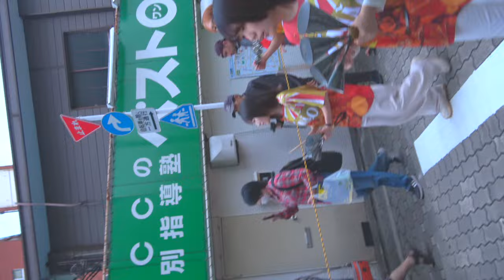SせP📹富士見台💃サンバパレ〜ド🧸はっちゃきぃ〜元気丸🈵ウニアン・ドスアマドーリス🛡️４K縦スマホ用😊錯乱〜混乱〜🍺生❣️中継だよ〜ん🤯メッチャ❗️クッチャ〜カオス〜👯‍♀️１４発目商店街パレード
2023年11月11日に行われたくにたち富士見台フェスティバル2023でのG.R.E.S UNIÃO DOS AMADORESによるサンバパフォーマンスです💃１・２回目のパレード編👯‍♀️たまご広場からスタート〜🐢🐢生💥💥💥発目
🥁サンバの後もお得❗️な一週間 🎶🎶
大々的なビンゴ大会もあったぜぇ〜❣️子供も大人も大好きなサンバ❣️サンバ大売り出しだってよ〜💃頑固菊之丞のやっぱりどこでも🗻富士見台サンバ🦀📸 🐢👻🎭 31111くにたち富士見台サンバ🛡️Pせ
谷保駅北口商店街
・谷保レンジャーも来るよ〜！！
・コンサート（木簡５重奏によるポップスクラシック）
　ひるすぎクインテット（一橋大学生）
⭐️ビンゴ大会
　今年のビンゴも盛りだくさん！！
・模擬店もあるよ！焼きそば・ジュース・ビールなど…
⭐️子供も大人も大好きなサンバ！第17回サンバパレード
１回目　13時〜13時40分
２回目　16時〜16時40分
たまご広場からスタート！！！
🚀４K縦撮りスマホ用サンバフェステバルノーカット❗️Great Thanksgiving and Samba Festival at the end of autumn（秋の終わりの大感謝祭＆大サンバフェステバル）
 🍁Samba in the late autumn 👯‍♀️ 🤯 It's a special program~❣️ Samba ~ It's a big sale ~❓Smartphone vertical 4K💃2022 finale💓Extended service 🕺stubborn Kikunojo After all anywhere samba（🍫っとスロ〜ブギブギ）Great Thanksgiving and Samba Festival at the end of autumn
（以下引用）
⭐️「もみじ」の花言葉とは？
秋に黄色からオレンジ、赤など美しい色に染まるもみじ。葉のイメージが強いですが、実は春には新緑の上に可愛らしい花を咲かせます。そんなもみじには、いくつかの花言葉があります。
代表する花言葉として知られているのは「大切な思い出」と「美しい変化」。秋の深まりとともに色鮮やかに染まるもみじと、記憶に刻まれる美しい景色が由来となっているようです。
また「節制」「遠慮」「自制」も、もみじの花言葉。先に紹介した2つの花言葉とはイメージが異なりますが、彩り豊かな秋の紅葉は存在感が大きいけれど、新緑の時期は控えめで目立たない存在ということからきている花言葉のようです。
ここからは、日本の紅葉で見ることのできる代表的な5種類の木々を紹介します。
・イロハモミジ
日本の秋の風景、紅葉の象徴的な存在
赤、橙、黄の紅葉の色の違いを楽しめる
日本国内で最も目にすることが多く、もみじの代名詞的な存在といえるのが「イロハモミジ」です。
オオモミジから進化したと言われているイロハモミジは、葉が3～7裂ほどに裂けて分かれており（分かれている1つ1つの部分を「裂片」と言います）、名前の由来はこの葉の裂片を「いろはにほへと」と数えたことからと言われています。
葉の形がオオモミジの一種であるヤマモミジとよく似ていて、見分け方は葉の縁にあるギザギザの形が違います。また葉の直径が5cmほどと小さいのも特徴です。
イロハモミジを観賞するならここ！
イロハモミジの名所は多々存在しますが、関東エリアなら東京の高尾山や国の特別史跡・特別名勝の小石川後楽園、神奈川県の箱根大涌谷がおすすめ。
京都府の貴船神社や永観堂（禅林寺）、東福寺などもぜひ訪れてみてほしい場所です。
・オオモミジ
葉が広く大きいため、別名「ヒロハモミジ」とも呼ばれる
太平洋側の比較的標高が高いところに自生。イロハモミジやヤマモミジより葉が大きく、直径は10cmほどで、5～9裂ほどに分かれていて、葉の縁のギザギザはイロハモミジやヤマモミジと違って細かく並んでいます。
裂片が楕円形で、その幅がイロハモミジより広いことから別名「ヒロハモミジ（広葉モミジ）」とも呼ばれています。
色づきの美しさが特徴の「ヤマモミジ」は、このオオモミジの一種で、遺伝子的には同じものと考えられます。
オオモミジを観賞するならここ！
オオモミジで有名なスポットは、丹波・丹後・但馬の三丹随一の紅葉の名所としても名高い兵庫県・高源寺。また、イロハモミジの観賞スポットでもある京都府・永観堂でも、約 3000本のイロハモミジ＆オオモミジの色鮮やかなコントラストが楽しめます。

【関連動画】
4K サンバ 可愛い 女子大生ウニアン 美人 水色と黄色の羽 大学生 民家園通り 2022 Japanese Samba

2018　民家園通り商店会夏まつり　ウニアン・ドス・アマドーリス　SAMBA　1

「草加ふささら」草加駅前よさこいサンバフェスティバル2018【G.R.E.S. União dos Amadores /ウニアン・ドス・アマドーリス】Part 1

ドキッとする衣装!!フェスタンサ【浅草サンバカーニバル2018】 左サイド by Sony RX10M4

ビックリする後ろ姿!リベルダージ【浅草サンバカーニバル2018】 左サイド ノーカット 4K by Sony RX10M4

ハプニングも ピンクと黄の花の綺麗なダンサーが、笑顔でやさしくフォロー。 ほっこりしました。 サンバ神戸② まつり 2019 Escola De Samba KOBECCO

神戸でサンバ美女に出会った☆　第４７回神戸まつり２０１７　SAMBA CARNIVAL (サンバカーニバル)